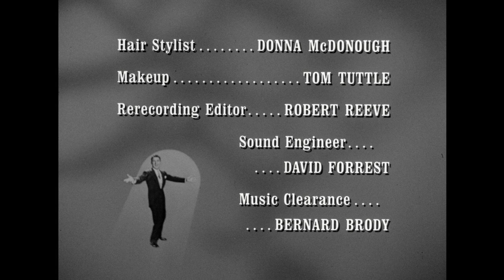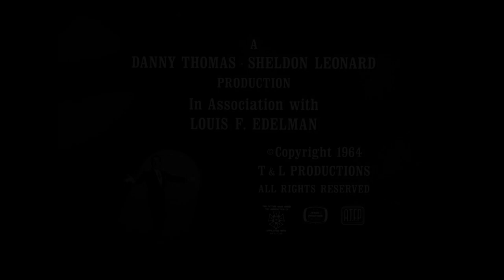The Danny Thomas Show - Season 11, Episode 24 - Pupa from Italy - Full Episode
Danny imports a girl from Italy to sing at the Copa but soon discovers she has stopped performing pop music in favor of opera music.